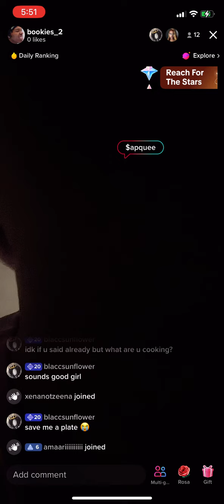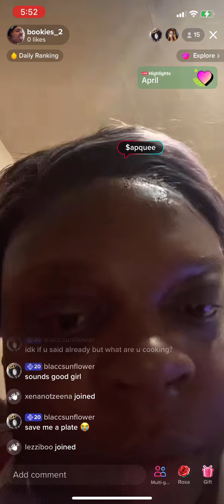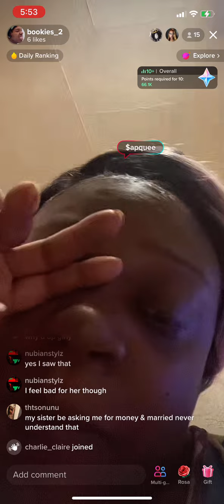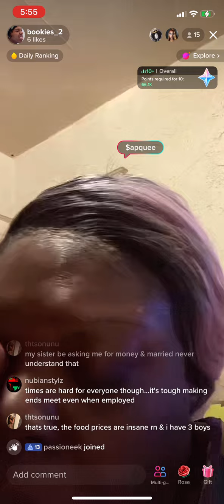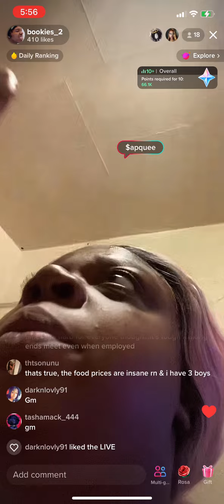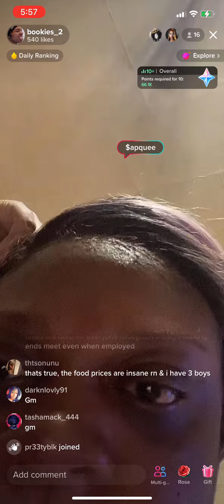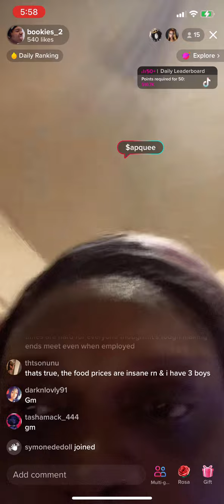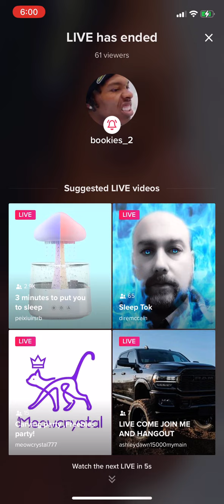Crack head hours 04/09/23 pt1